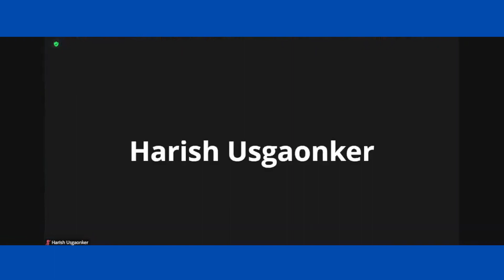AASHIMA GOGIA- The Indian Stammering Association - StutterFest 2022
Women and stuttering.